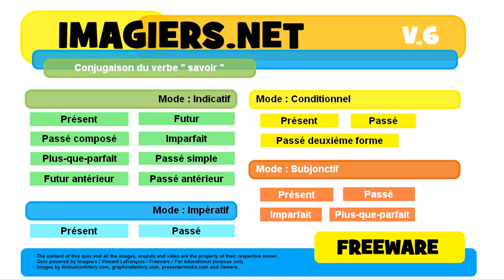French conjugation Indicatif Futur simple